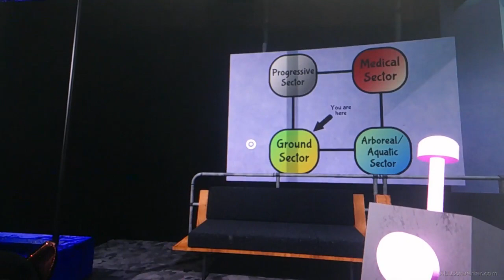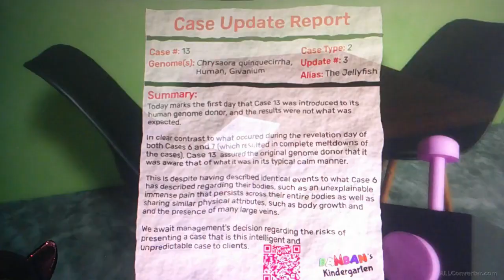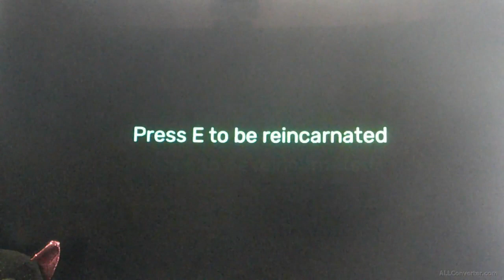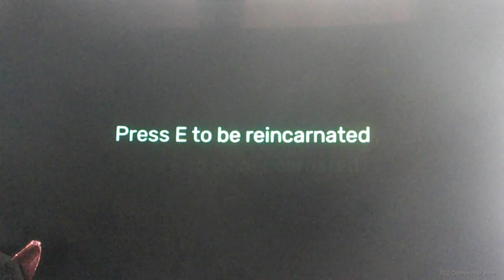Made it through two hell zones in Garten of Banban 3 [part 3]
We were really hoping to finish it today but got stuck once again. So, we'll had to finish it another day.